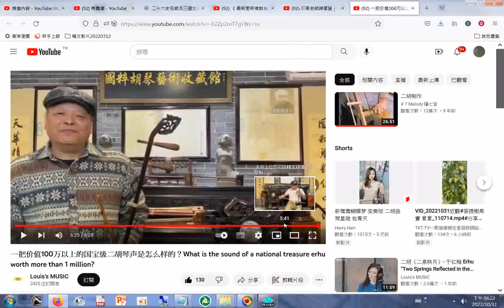網址#一把价值100万以上的国宝级二胡琴声是怎么样的？What is the sound of a national treasure erhu worth more than 1 million